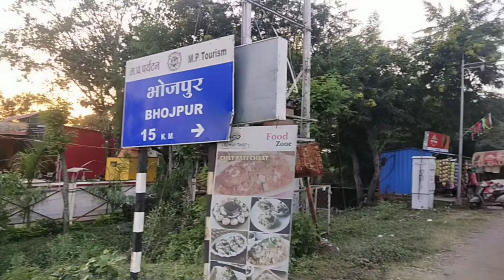भोजपुर मंदिर।। पूरा मंदिर पत्थर से बना हुआ है ऐसे कैसे। इतनी बड़ी शिवलिंग। बच्चों के साथ मस्ती। 😎☺️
इतनी लंबी लोंग ट्रिप bahut maja aaya yaha

यहां छुपा है खजाना 😮 पहेली सुलझाओ और खजाना ले जाओ । और ऐसी जगह पूरे भारत में कहीं नहीं होगी 🤔
मेरे द्वारा बनाई गई वीडियो आप सभी के लिए है इस वीडियो को या मेरी वीडियो को सभी बच्चे फैमिली के साथ देख सकते हैं और भी वीडियो है जो आप साथ में बैठ कर देख सकते हैं आप मेरे द्वारा और भी ऐसी वीडियो बनाई जाएंगी जो आपके लिए थोड़ी सी जानकारी प्रदान कर सकती हैं और मेरी वीडियो ऐसे ही टॉपिक पर रहेंगी ब्लॉगिंग लाइफस्टाइल ट्रैवलिंग और भी ऐसी वीडियो आपके लिए मैं लाता रहूंगा यह वीडियो माला देवी बाजरा मठ और ग्यारसपुर के प्रसिद्ध दार्शनिक स्थल पर बनाई गई हैं और ऐसी वीडियो और भी बनाई जाएंगी जो ग्यारसपुर के बारे में बताएंगे
@LarryPage,@SergeyBrin,@Google CEO Sundar Pichai, @YouTube CEO Susan Wojcicki